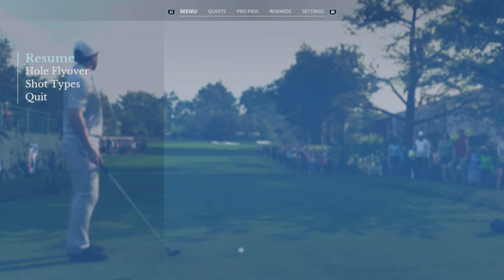Week 17 ⛳️ Front 9 - Tiburon Championship, Pebble Beach GL 🏌🏿‍♂️ EA Sports PGA Tour/PS5 in dt.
Servus zusammen,
Woche 17 auf der PGA Tour - Tiburon Championship - Pebble Beach Golf Links - Pebble Beach, Kalifornien
Nach dem Ryder Cup und unserem letzten Turnier auf der Korn Ferry Tour habe ich das Spiel nicht mehr gespielt. Jetzt soll es wieder losgehen. Einige Monate und Patches später will ich nun in die PGA Tour starten und sehen, wo das Game jetzt steht. Und um Feedback von Euch zu bekommen starten wir in einen Live Stream.